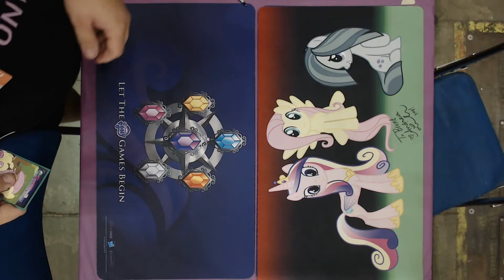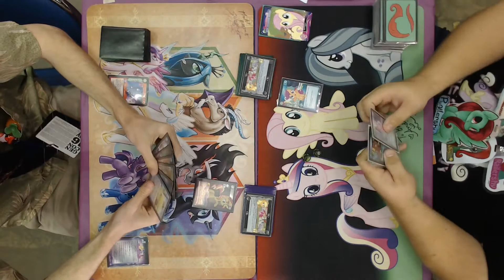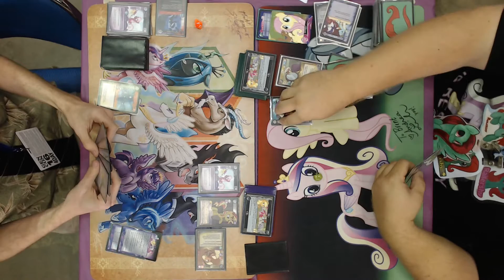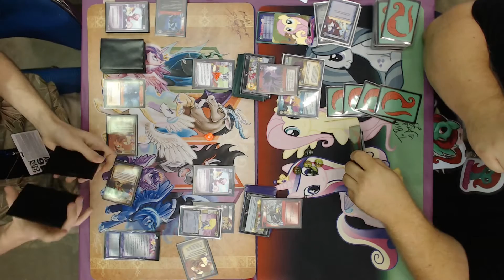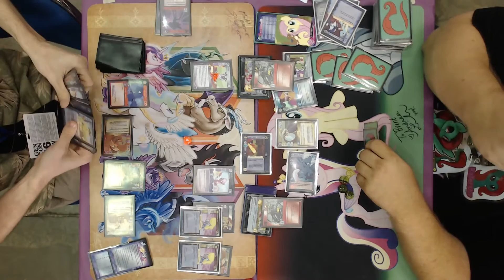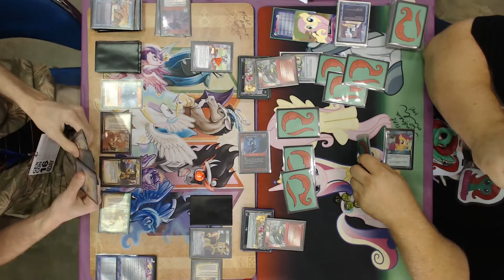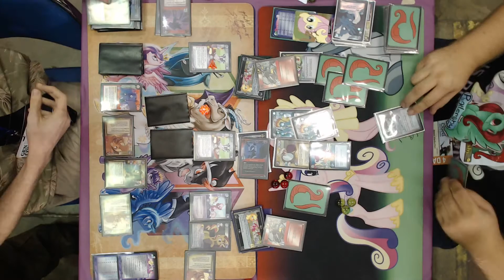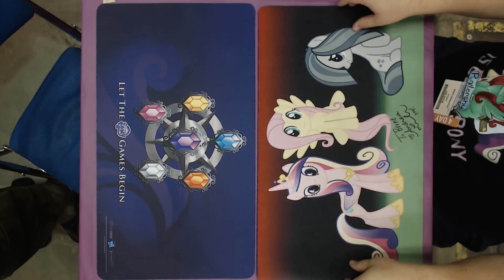GenCon 2016 Continentals - Swiss Round 7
Recorded matches from the secondary/offline feature table at the 2016 MLP:CCG North American Continental Championship at GenCon.